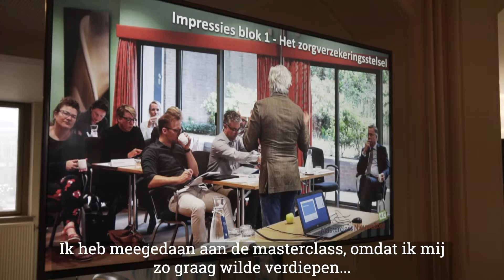Masterclass Nieuwe Zorg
De Masterclass NieuweZorg biedt ambitieuze professional werkzaam binnen en rondom de zorg een uitstekend programma dat innovatie en vernieuwing ademt.

Meer informatie en inschrijven via mc-nieuwezorg.nl